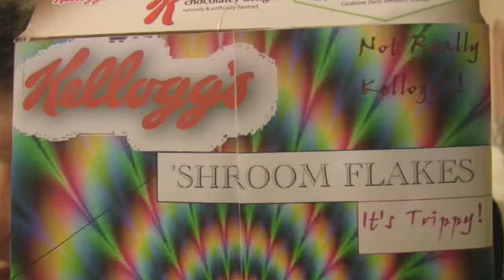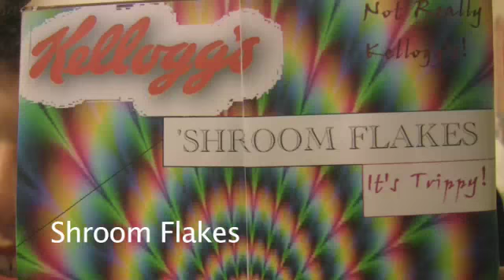Kellogg's new Shroom flakes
This is what happens when you eat Kellogg's new cereal "SHROOM FLAKES". And yes, those are real mushrooms.